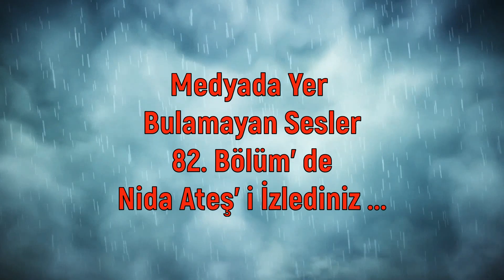DAHA SENDEN GAYRI AŞIK MI YOKTUR/ NİDA ATEŞ KİMDİR? / MEDYADA YER BULAMAYAN SESLER 82. BÖLÜM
Daha Senden Gayrı Aşık mı Yoktur
Sarız Türküsü
Söz : Ruhsati
Sunucu görüntüleri
Medyada Yer Bulamayan Sesler programının  82. Bölümün Konuğu Nida Ateş.
Nida Ateş 1970 Yılında İstanbul’ da doğdu. 1991 Yılında Ege Üniversitesi’ ni bitirdi. Ninnilerin, türkülerin, deyişlerin söylendiği bir aile ortamında büyüdü. Babası Halk ozanı Aşık Said Ateş’ ten çok etkilendi. Bağlama çalıp türkü söyleme geleneğinin en önemli temsilcilerindendir. Halen Bursa’ da mütevazi yaşamına devam etmektedir.
 Sanatçı dostlarıyla ortak albümlerde yer aldı. Solo olarak 5 albüm çıkardı.
 Yurt içinde ve dışında Binlerce konser verdi.
İzlediğiniz görüntüler 2010 Yılında TRT’ de yayınlanan yapımcılığını Lale Çamurcu ve Nevzat Üçyıldız’ın , müzik yönetmenliğini  Ahmet Özgül’ün yaptığı Yediveren programından alınmıştır.
Yediveren Orkestrası :
Ercan Erol : Uzun sap Bağlama
Hasan Genç : Uzun Sap Bağlama
Savaş Akbıyık : Çöğür Bağlama
Saksafon : Volkan Kuzu
Efekt Perküsyon : Ali Kıl
Perküsyon : Veysel Ateş
Perküsyon : Suat Kuş
Davul : Tunç Durmaz
Bas : İskender Kar
Klasik Gitar : Ahmet Özgül
Piyano : Miraç Kutlu
Klarinet : Salim Kabacı